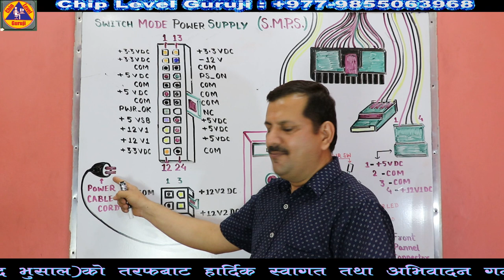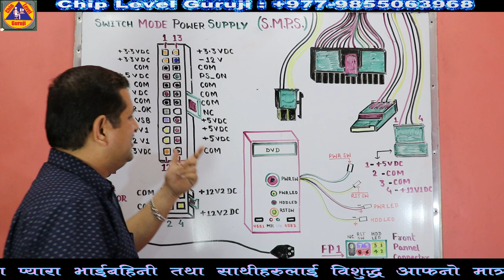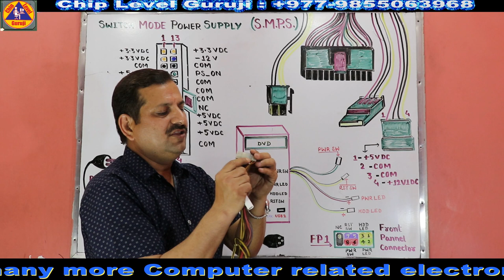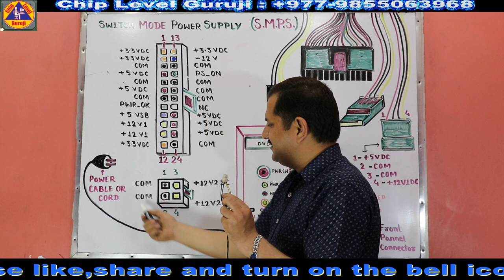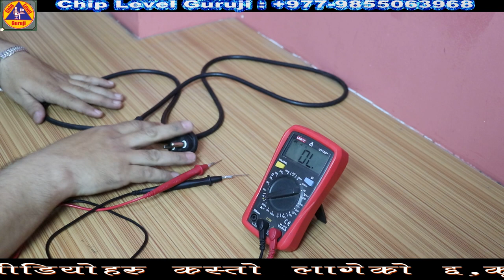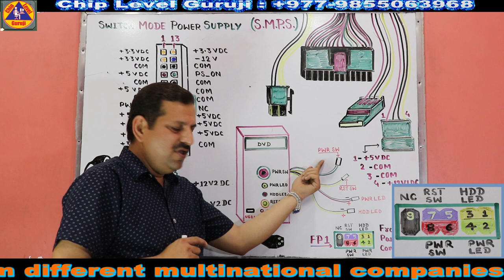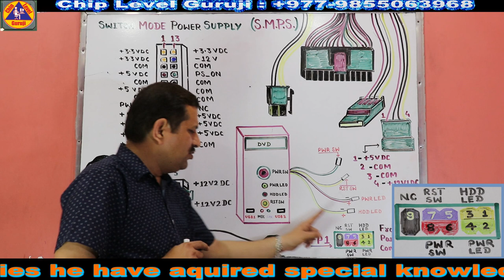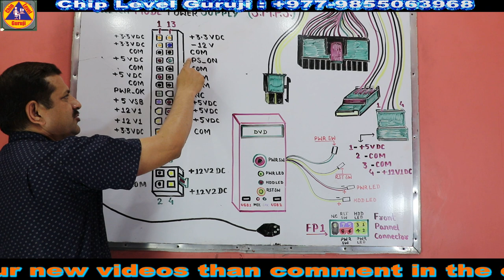Complete solution for dead computer.......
Dead computer solution.
No power in a desktop computer solution.
Testing of the power cord or power cable.
Testing of S.M.P.S. within a minute.
Explanation of the block diagram of S.M.P.S.
Explanation of the block diagram of Front pannel Connector.
Troubleshooting of a computer.
Fault finding of a computer.
Final and last solution of no power in your computer.
Assembling/disassembling of a computer.
Pin details ao S.M.P.S.
Details of extra 4 pin connector.
How we can identify that our S.M.P.S. is faulty on a computer? (Solution)
Testing of the power switch with a digital multimeter.